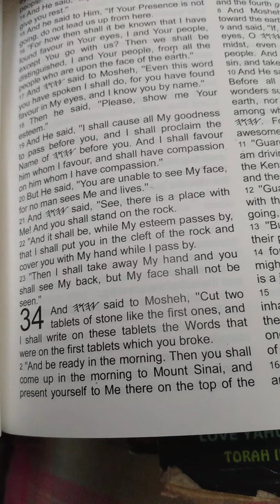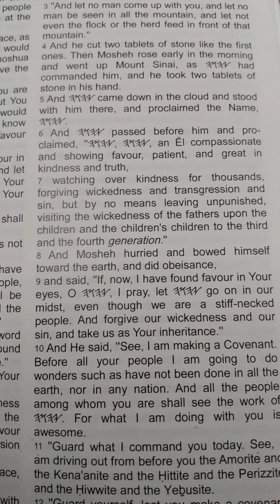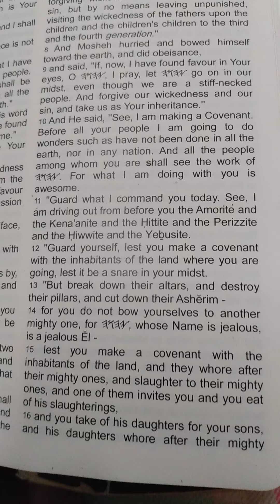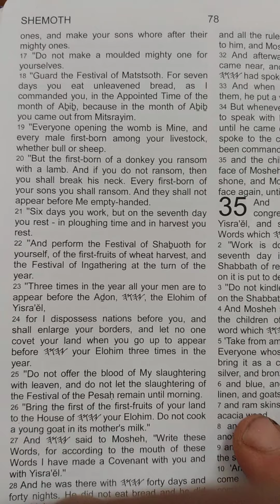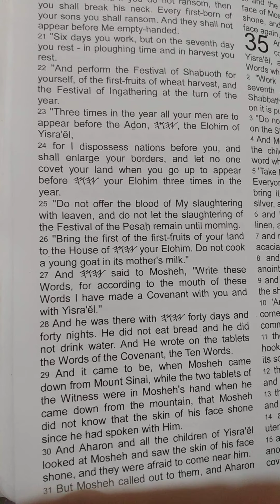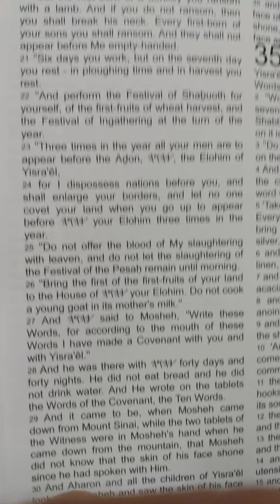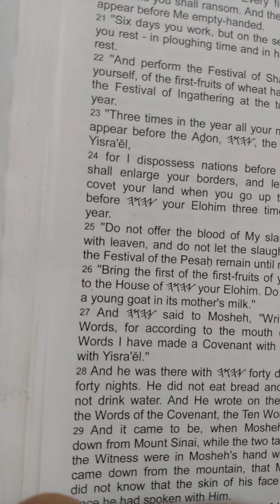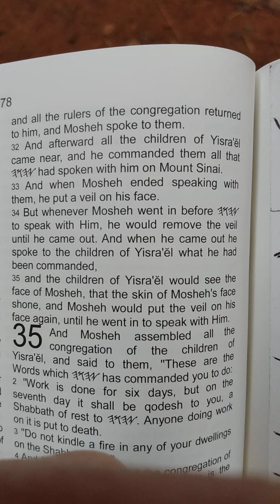Morning Words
Shemoth 34